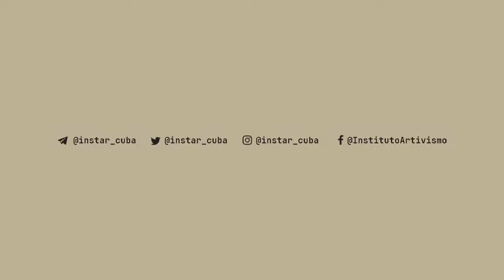Lecturas en tiempo, con Boris González Arenas, junto al anfitrión Jorge Enrique Rodríguez